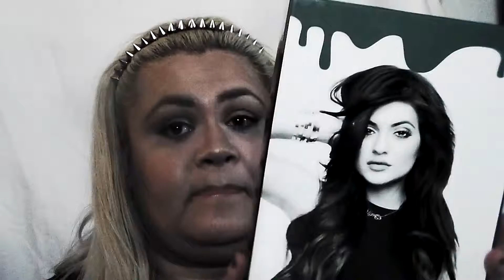MY NEW LOOK - WIG & HAIR EXTENSIONS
; Levi Giga Instagram; maria G Snapchat; maria G Amazon Bellamihair- Kylie hair couture 180G20'' 16products Bellamihair - 220G''22'' Ash Blonde (60) Bellamihair- 160''G ash blounde (60).